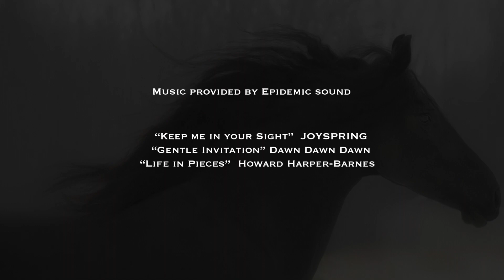A Special Visit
It's off to Michigan to visit Ursel, a Friesian horse in training for the upcoming Friesian Horse Association of North America Keuring inspection.